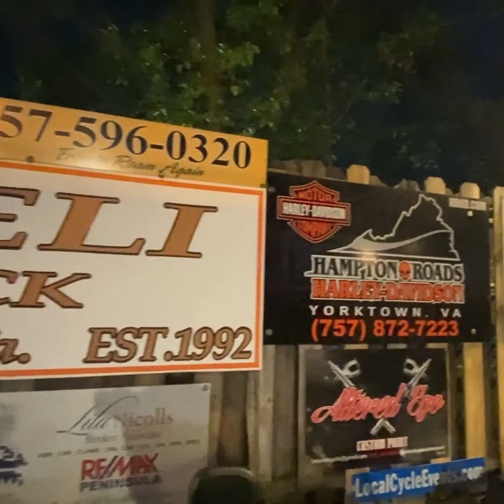BIKE NIGHT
Join us the First Saturday of each month for Bike Night at Hoss’s Deli!!!
Stay up to date on all our events at Facebook.com/hrhdrocks